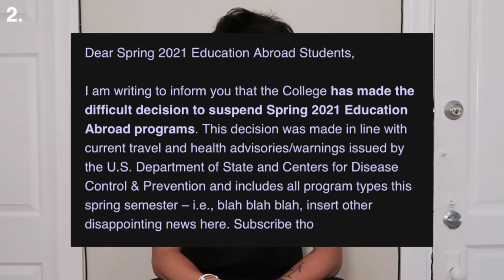50 things I learned from studying abroad